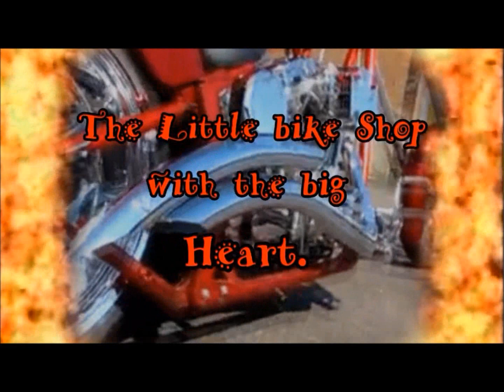best intro ever and snowblower repair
fixing the snowblowre